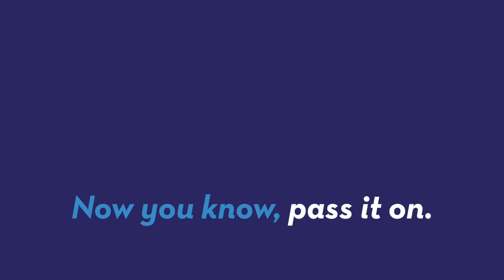Watch Super Bowl Highlights in Virtual Reality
Fox Sports said it’s partnering with LiveLike to show 20 game highlights in the new format. Sean Dowling (@seandowlingtv) has more.